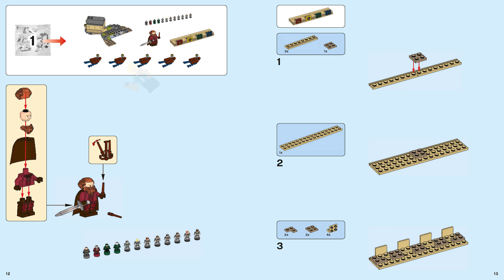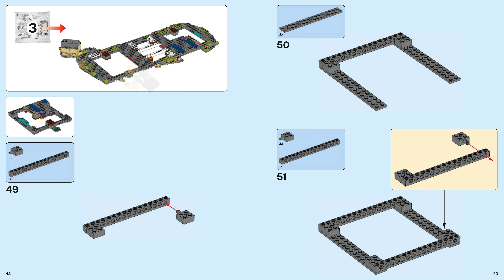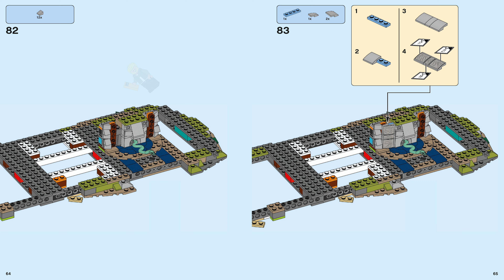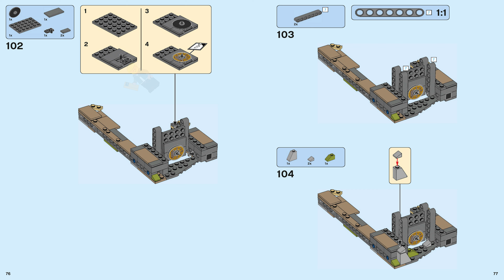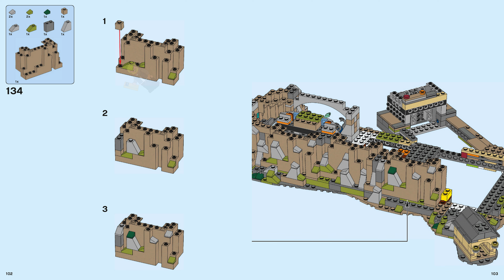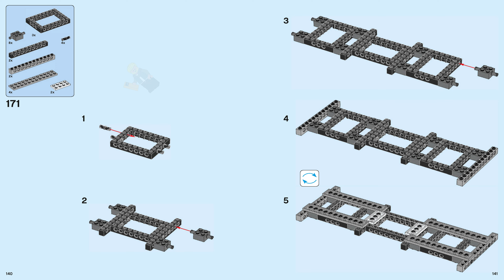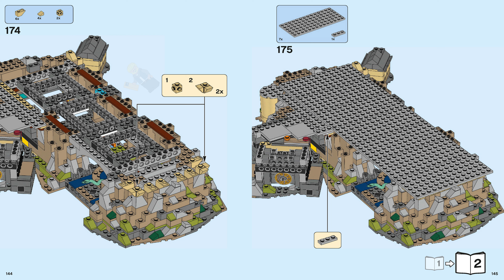LEGO Instructions - Harry Potter - 71043 - Hogwarts Castle - Miscellaneous (Book 1)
LEGO 71043 Instructions - Miscellaneous - Hogwarts Castle - Harry Potter

71043 LEGO Instructions from the LEGO Harry Potter Miscellaneous theme will guide you how to build LEGO Hogwarts Castle Harry Potter set 71043

Set Details:

Set Number: 71043
Name: Hogwarts Castle
Pieces: 6020
Released: 2018